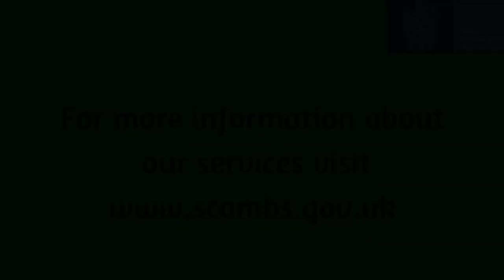Gamlingay Robinson Court Redevelopment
Demolition work begins at South Cambridgeshire District Council-owned site in Gamlingay, to make way for 14 new homes.